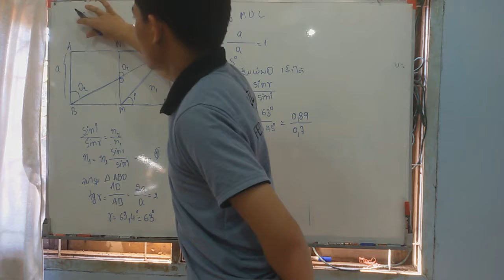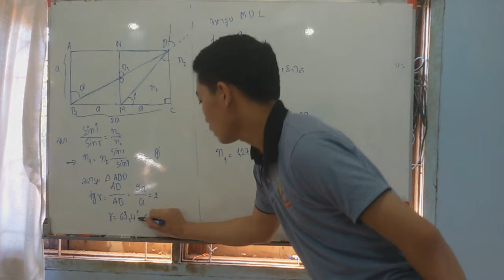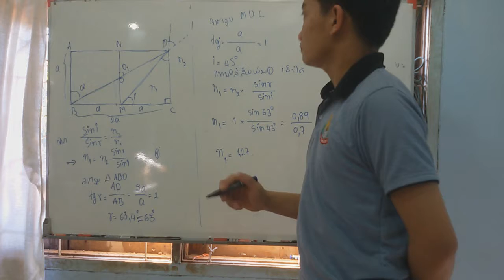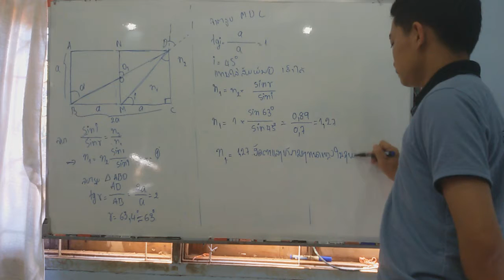ບົດເຝິກຫັດວິຊາແສງສະຫວ່າງກ່ຽວກັບກົດເກນແສງຫັກ ຂໍ້ທີ 33 Ep6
ສະບາຍດີ ອາຈານ ແລະ ໝູ່ເພື່ອນນັກສືກສາ ຂ້າພະເຈົ້າ ທ້າວ ພູທອນ ແສງຄຳວິຈິດ ສາຂາຄູຄະນິດສາດ ລຸ້ນທີ 18 ຂໍອະນຸຍາດສົ່ງວຽກບ້ານ